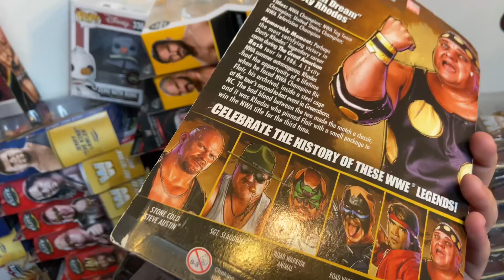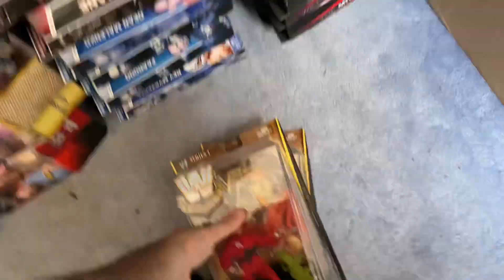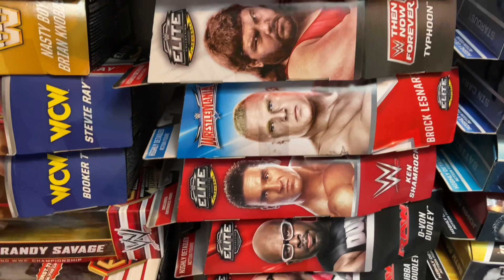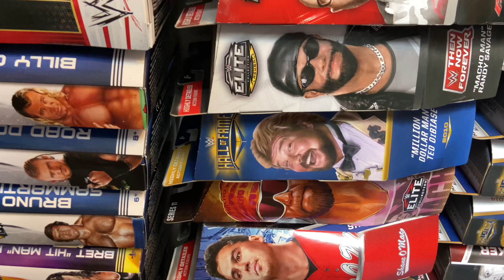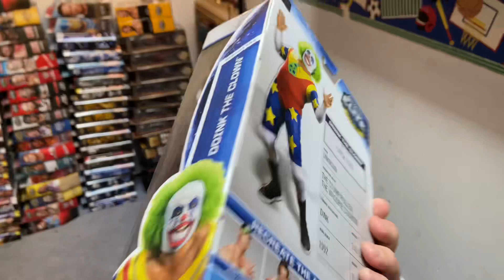HUGE WWE ELITE FIGURE COLLECTION FOR SALE!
YES THIS IS REAL! WWE ELITES FOR SALE! SERIOUS BUYERS ONLY.